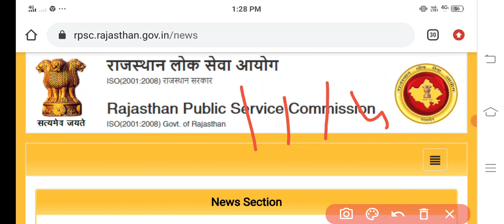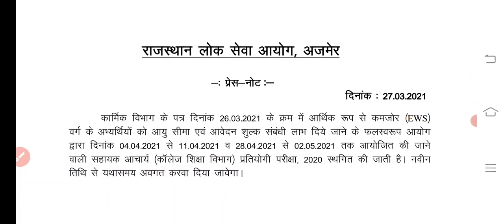Rpsc Update /इस वक्त की बड़ी खबर /इस बड़ी भर्ती की परीक्षा स्थगित /Big Breaking/Exam Postponed